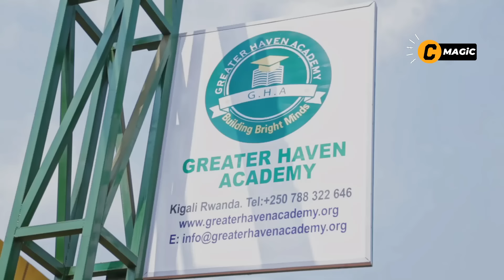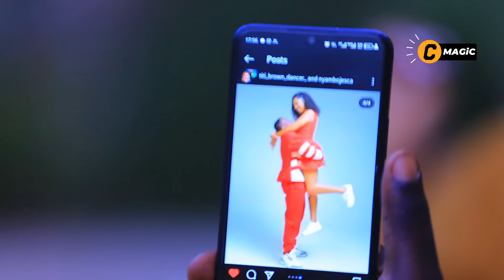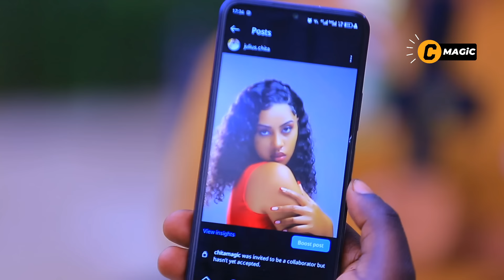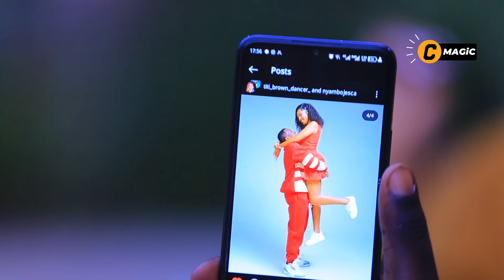MAMA WA NYAMBO YASUYE TITI BROWN🥰ATUBWIYE UKURI KU RUKUNDO RWABO❤️IBYO KURYAMANA ABIVUZEHO YIREKUYE😅